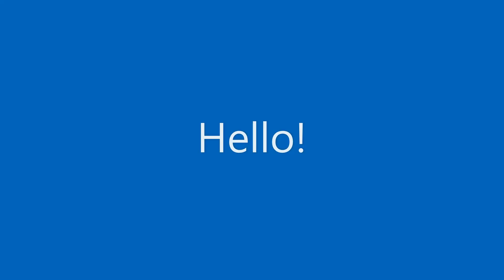grade 3 intro week 2